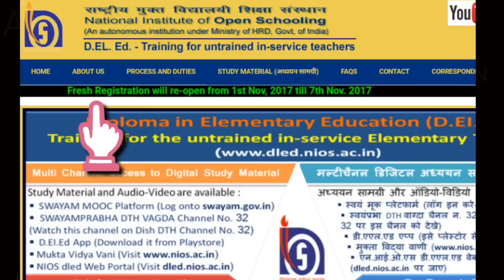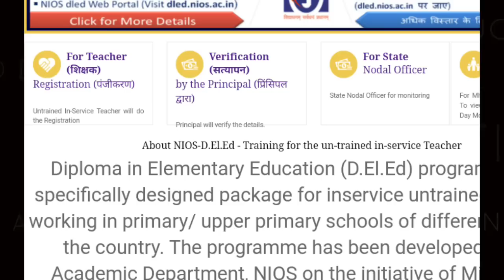NIOS D.EL.ED Registration ReOpen रजिस्ट्रेशन दोबारा शुरू ..एन आई ओ एस के लिए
nios deled program registration reopen डी एल एड के लिए nios ने फिर से लिंक शुरू कर दी है।जानिए।